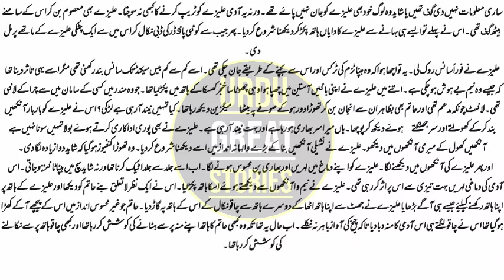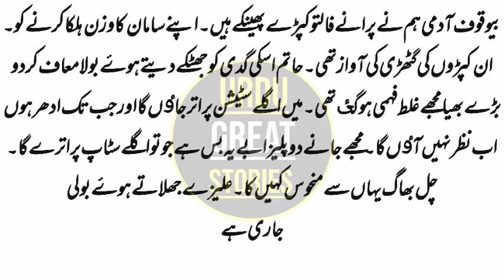Talsam Kaddah | طلسم کدہ| Part-43،44|| Sonia Hassan Novels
written by
Sonia hassan